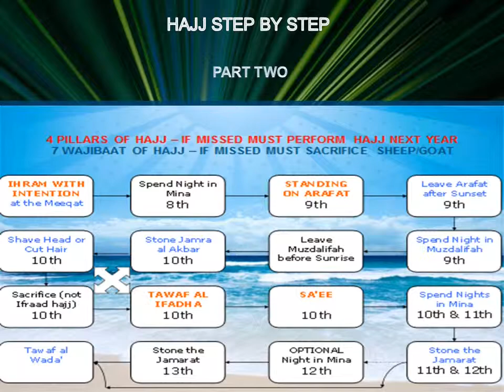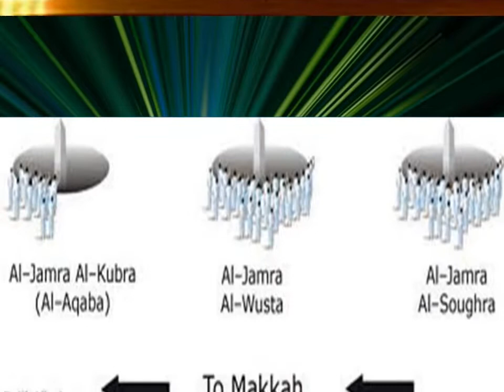HAJJ STEP BY STEP PART TWO MP4 MPEG 4 Video